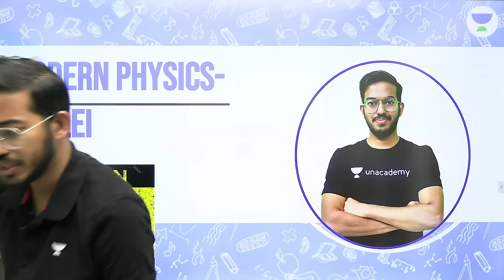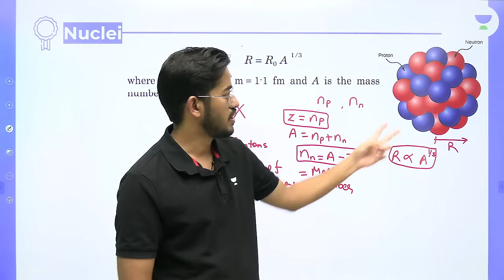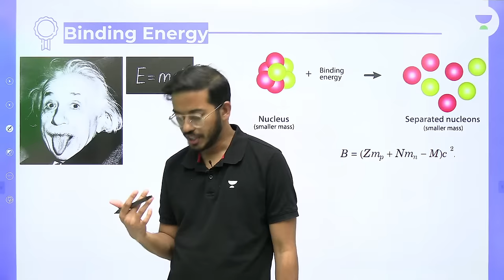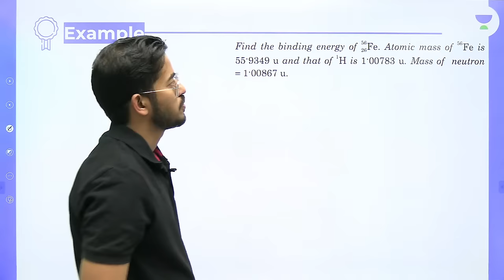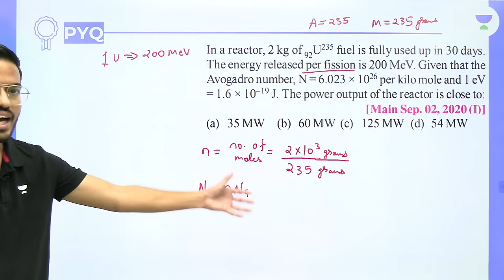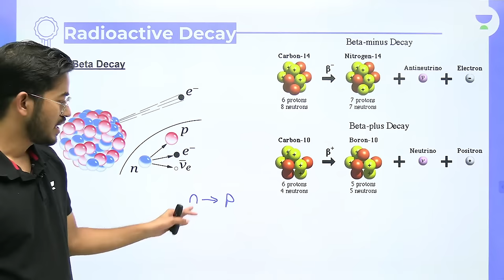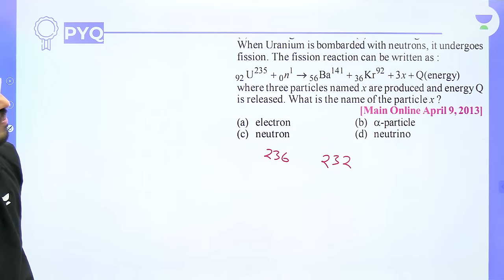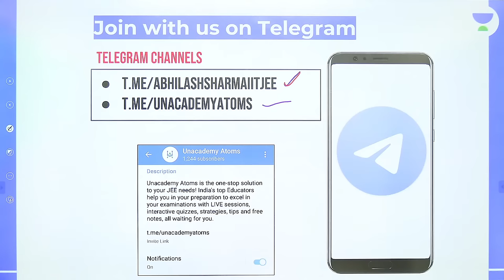Modern Physics- Nuclei | Basic to JEE Level | Unacademy Atoms | Abhilash Sharma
Win Scholarships and Prizes worth Rs 10 Cr, get a detailed report and check

Call Abhilash Sharma Sir on 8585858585 and take your IIT JEE Preparations to the next level.

Use Special Code: "ABHILASH" (To avail Maximum DISCOUNT)

In this JEE 2022 session, Abhilash Sharma Sir will be discussing about Modern Physics- Nuclei for JEE Main. Here, Abhilash Sharma Sir solves various examples based on the topic of Modern Physics- Nuclei for JEE Main. Abhilash Sharma Sir also shares his various preparation strategies which will help you to crack the JEE Main/NEET Exam. Watch This video to know all about Modern Physics- Nuclei.

Unacademy Subscription Benefits:
1. Learn from your favourite Educator
2. Dedicated DOUBT sessions
3. One Subscription, Unlimited Access
4. Real time interaction with Educators
5. You can ask doubts in live class
6. Limited students
7. Download the videos & watch offline

Get the JEE Iconic Advantage:
1. Personal Coach
2. Study Planner & Bi-weekly Reviews
3. Dedicated Doubt Clearing Space
4. Personalized Test Analysis
5. Study Booster Sessions
6. Preparatory Study Material
7. All the Unacademy Subscription Benefits